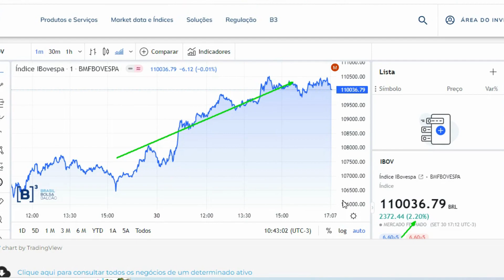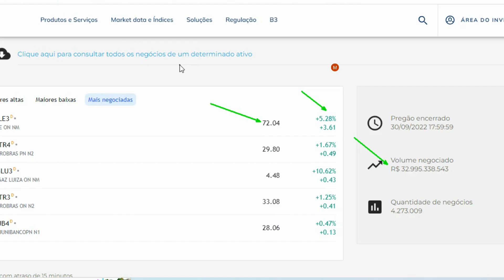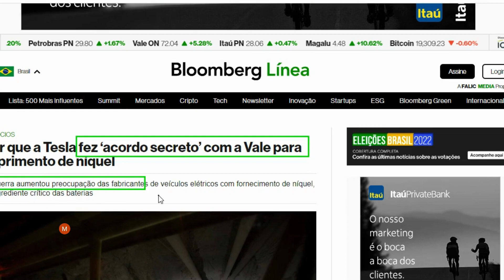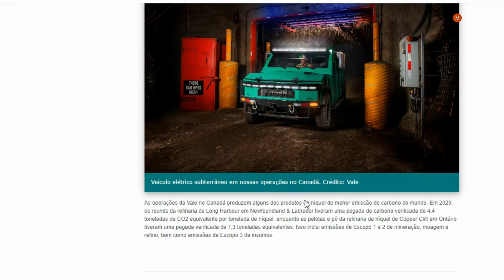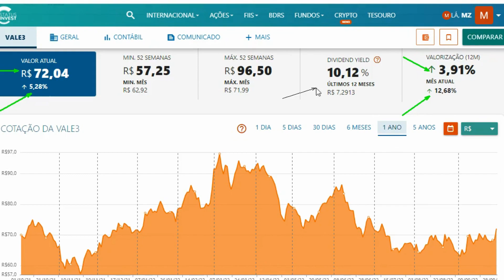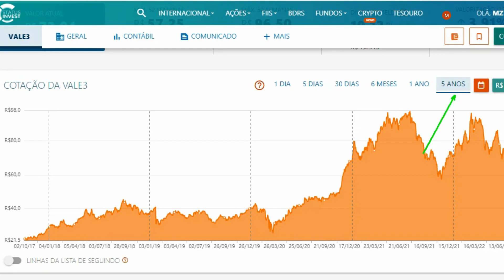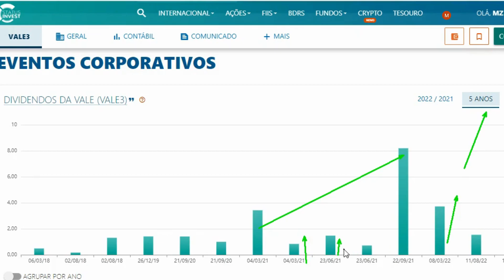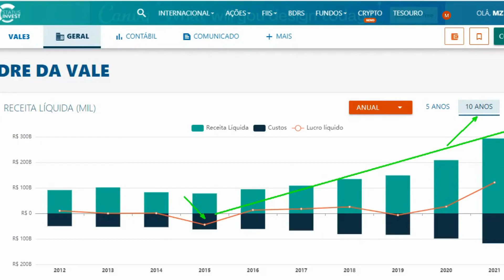VALE PODE DECOLAR com novo projeto ...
A EMPRESA VALE (VALE3) anuniou na quinta-feira 29\09, que aprovou a " Reorganização das operações com metais básicos ( NIQUEL E COBRE ).
A empresa fechou um acordo com a TESLA de ELON MUSK para fornecimento de NIQUEL de baixa emissão de carbono .